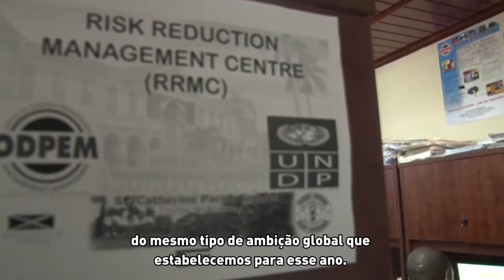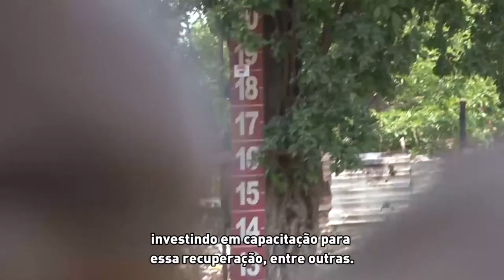Redução do risco de desastres é uma questão de desenvolvimento, lembra PNUD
A mudança climática e a crescente exposição ao risco de desastres apresentam ao mundo um desafio sem precedentes. Para os países em desenvolvimento, e em especial aos menos capazes de lidar com o impacto e mais susceptíveis de serem afetados, o desafio é particularmente grave. Esses países enfrentam enormes perdas de uma série de desastres naturais, desde terremotos e tsunamis até graves inundações, tempestades e secas.

A ameaça é clara: décadas de progresso em desenvolvimento podem ser perdidas, com o consequente aumento da pobreza. Enquanto isso, a mudança climática atinge toda a sociedade, da agricultura à saúde, da energia à água.

O trabalho do Programa das Nações Unidas para o Desenvolvimento (PNUD) é integrar as questões de clima, do risco de desastres e energia no nível nacional, focando na construção de resiliência e garantindo que o desenvolvimento continue a ser vinculado à informação sobre estes riscos e sustentável. Confira neste vídeo do PNUD.